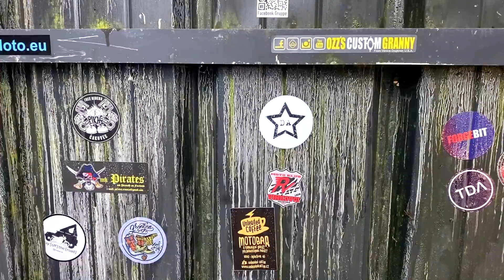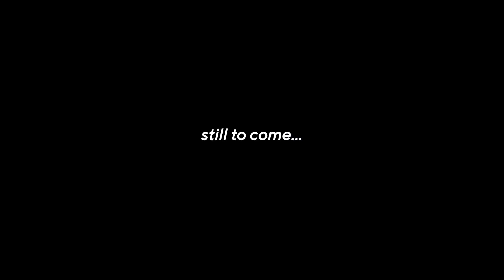Riding to a Secret Military Base | Croatia by Motorcycle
Part 2 of the Slovenia trip series see's us ride Croatia by motorcycle as we head all the way to the Bosnian border to discover a secret military base hidden in the mountains!

After some fun on the runway, Jose tries to steal a plane.